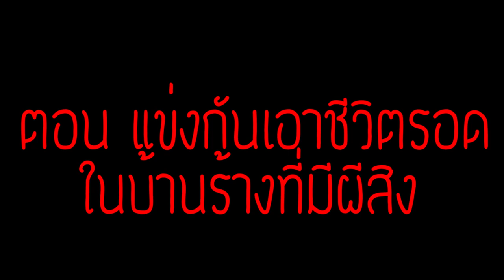จะเกิดอะไรขึ้น?! ถ้า คนกากVsคนเทพ แข่งกันเอาชีวิตรอดในบ้านร้างที่มีผีสิง!! (Noob Vs Pro)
คลิปนี้นะครับจะเป็นคลิปที่ คนกากVsคนเทพ จะมาแข่งกันเอาชีวิตรอดในบ้างร้างที่เต็มไปด้วยผีสิงนะครับ ใครจะเอาชีวิตรอดได้นานกว่ากันก็...ไปรับชมพร้อมๆกันเลยครับ